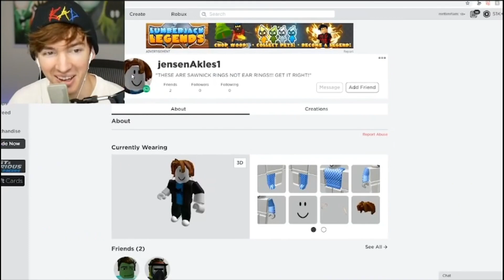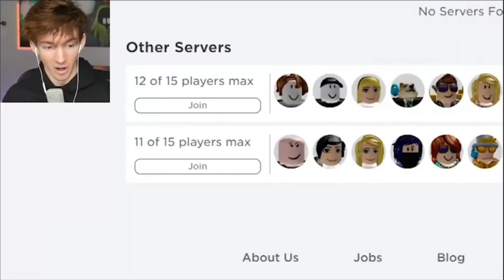Flamingo cut scream 4 | Roblox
MORE !!

I should really stop doing this